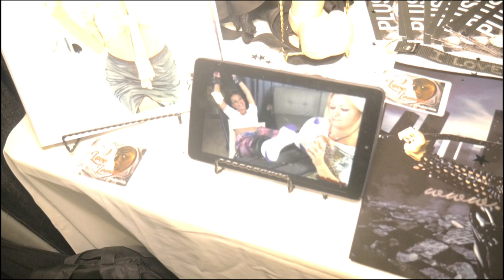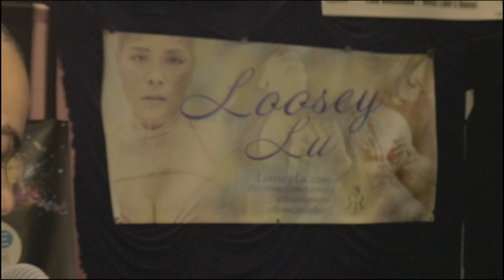Exxxotica Explosion pt4 the final countdown